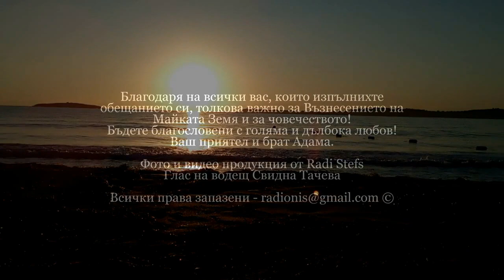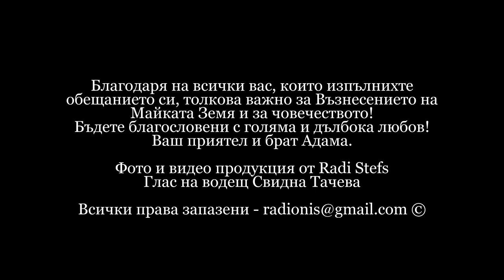ТЕЛОС - МЕДИТАЦИЯ ДЕЛФИНИ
Благодаря на всички вас, които изпълнихте обещанието си, толкова важно за Възнесението на Майката Земя и за човечеството!
Бъдете благословени с голяма и дълбока обич!
Ваш приятел и брат Адама.
Припомни си космическия закон: « Токова каквото е вътре, това е и отвън“  и осъзнай, че именно илюзията на външния свят, на дуалността, обратно на твоя вътрешен свят, изглежда ограничена. В твоята вътрешна същност всичко е възможно и на практика така е и във външния свят ако ти решиш да изоставиш ограниченията на илюзията и дуалноста.

Фото и видео от Radi Stefs
Глас на водещ Свидна Тачева